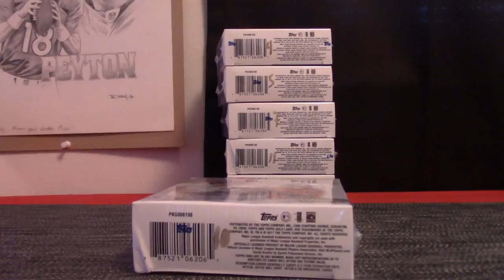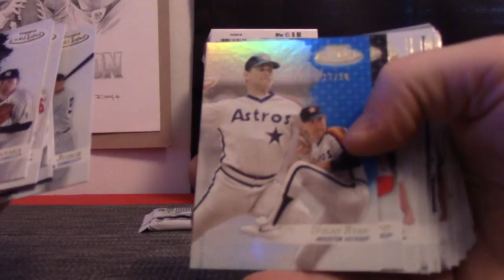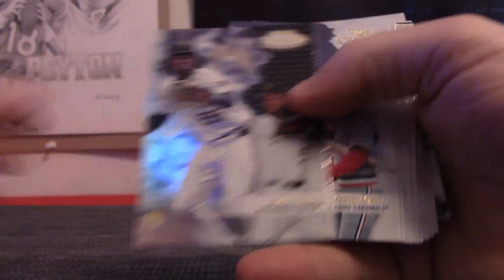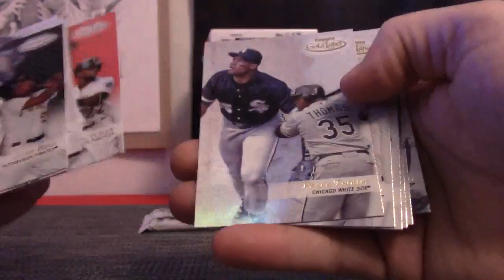Daniel O's 2017 TOpps GOLD Label Baseball Box Break